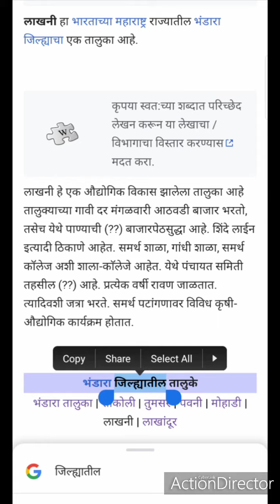June 3, 2021